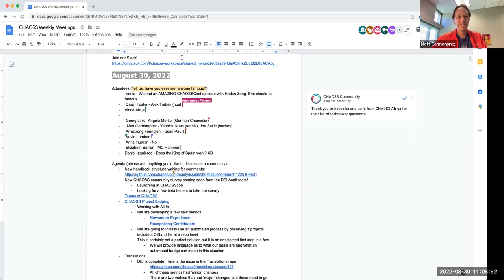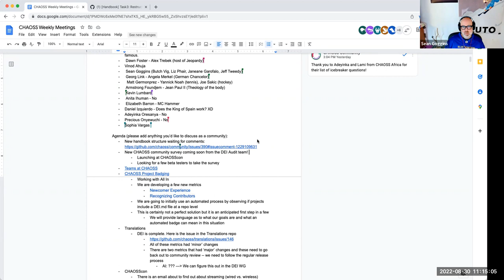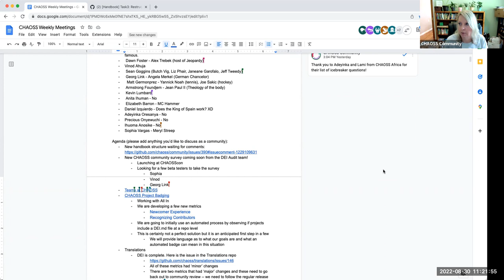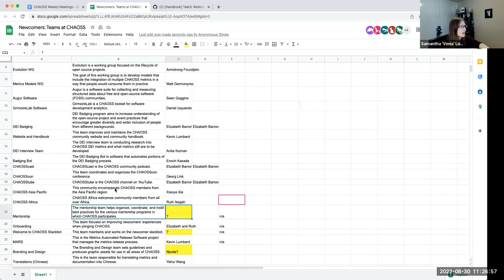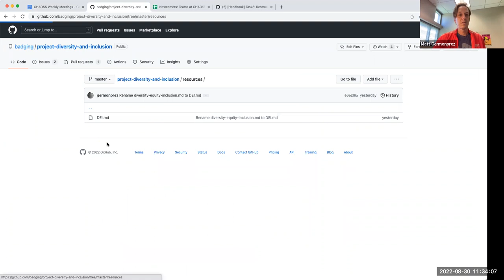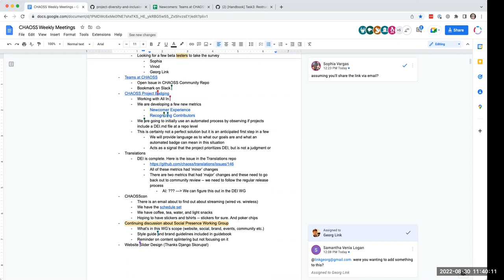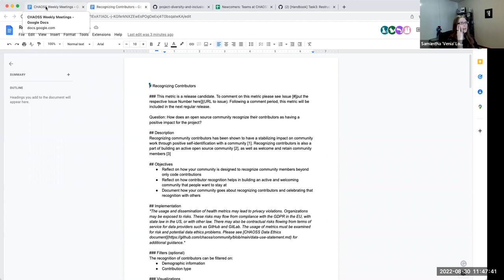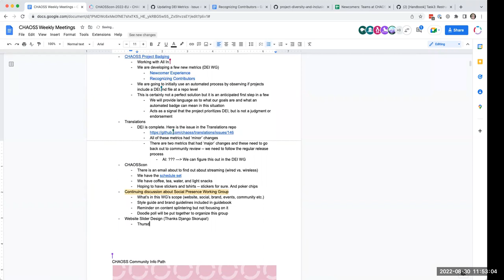CHAOSS Weekly Community Call August 30, 2022